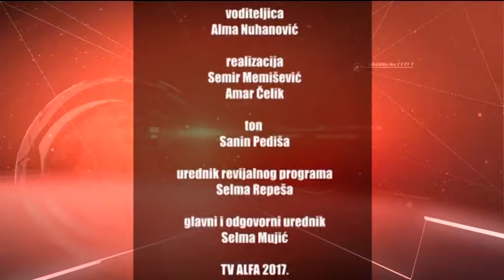Lejla Grubeta @ Nesto Novo TV ALFA